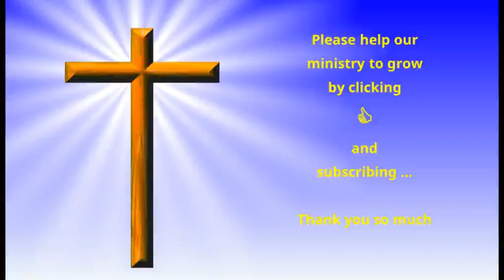Evening Meditations with Spurgeon - October 3